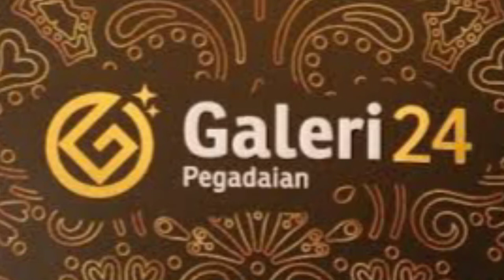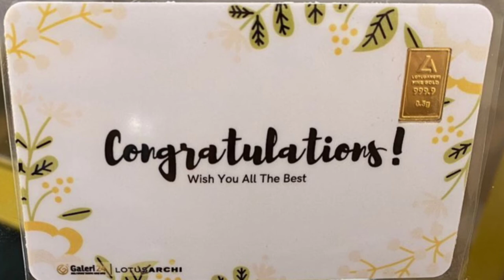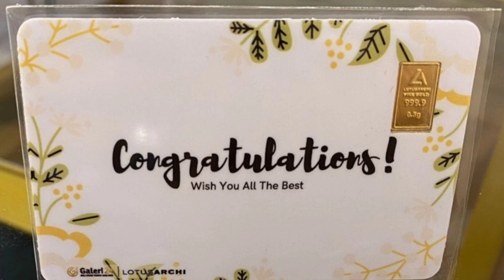Galeri 24 - Musikalisasi puisi - Gitar bambu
Alhamdulillah musikalisasi puisi "Galeri 24" dapat ditayangkan

Puisi : Agus K Saputra
Musikalisasi puisi : Soni Hendrawan
Gitar bambu : PSN akustik bamb